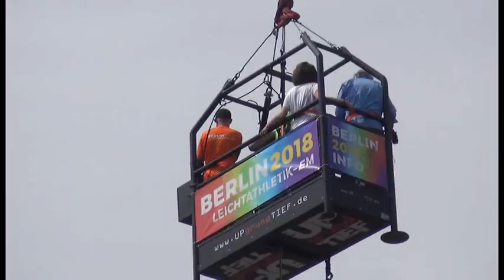CSD Berlin 2017 - Festmeile am Brandenburger Tor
Am Brandenburger Tor und entlang der Strae des 17. Juni ist eine Festmeile anlässlich des Cristopher Street Day 2017 aufgebaut. Hier kann man nicht nur essen und trinken, sondern auch hoch in die Luft kann man gehen oder Musikakrobaten bewundern. Höhepunkt ist natürlich zum Abschluss des CSD die Abschlusskundgebung auf der Bühne.